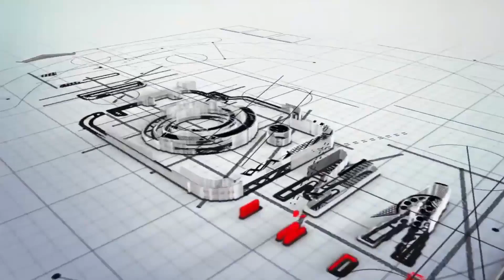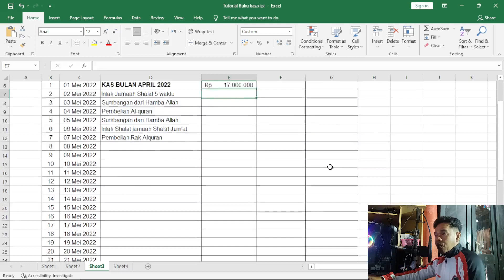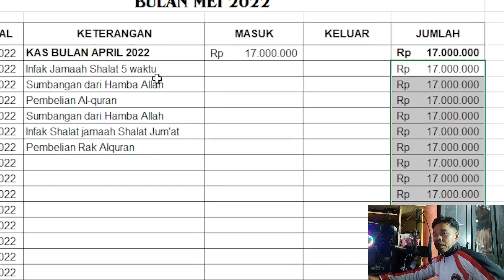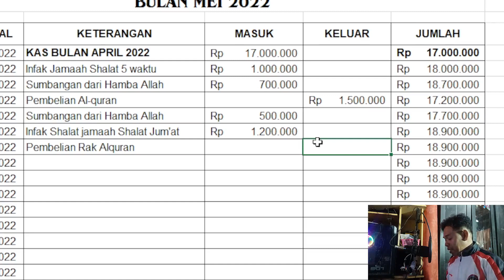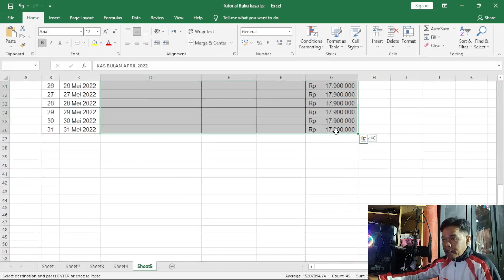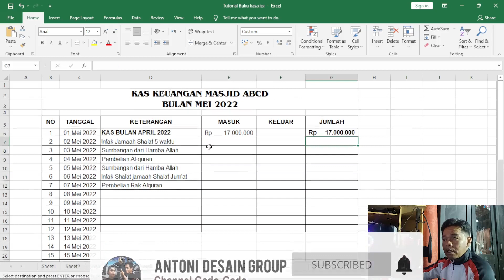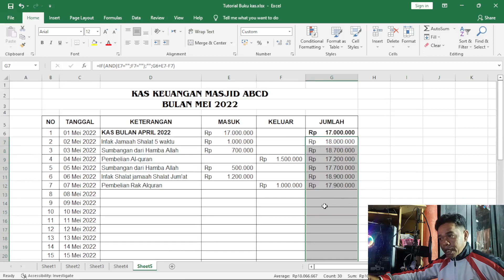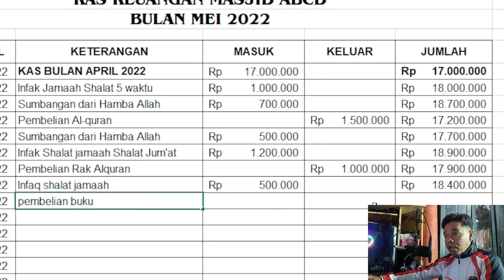Tutorial Membuat Rumus Buku Kas Dengan Microsoft Excel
Rumus Buku Kas perusahaan/masjid